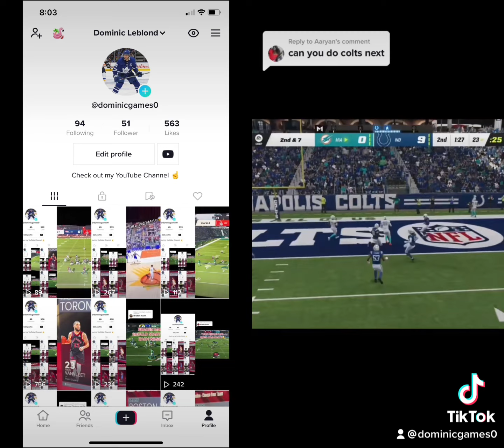Playing As The Indianapolis Colts In Madden 23 Reaction